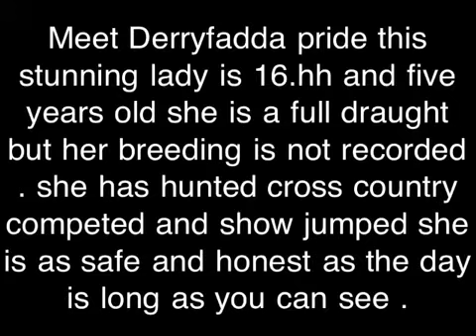Derryfadda pride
Meet Derryfadda pride this stunning lady is 16.hh and five years old she is a full but her breeding is not recorded . she has hunted cross country competed and show jumped she is as safe and honest as the day is long as you can see .